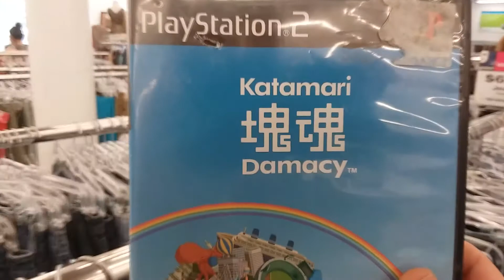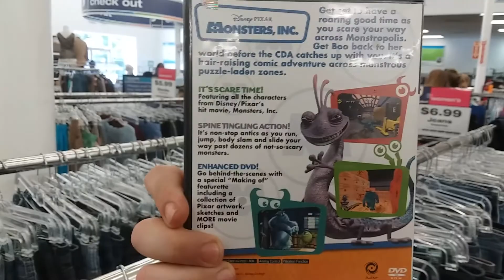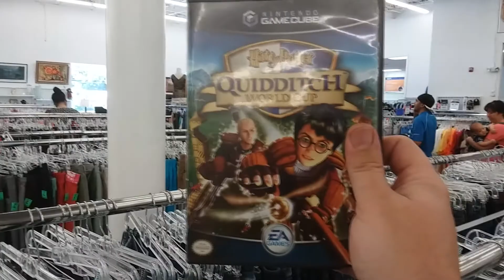MASSIVE GOODWILL SALE GARNERS MUST SEE GAMING HAUL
Sometimes the stars align and Goodwill suddenly puts out a large amount of fantastic games all at once. The feeling of being the first one to look through them and pick out the best ones is a total rush.